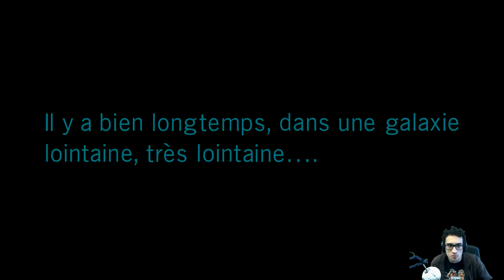Début │ Star Wars Battlefront II (2017) • 01 • Let's Play • Guéna42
Début de nouvelle série avec cette fois-ci un triple A bien sale.
Et non je ne ferais rien pour le 1er Avril car je osef.